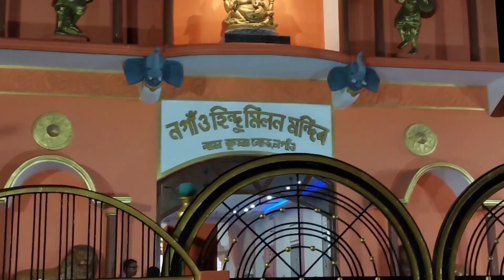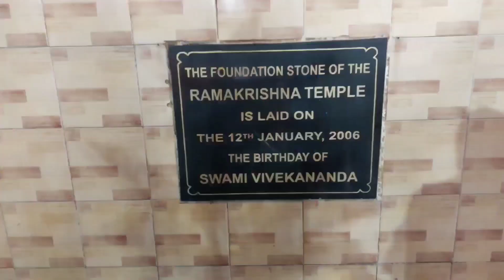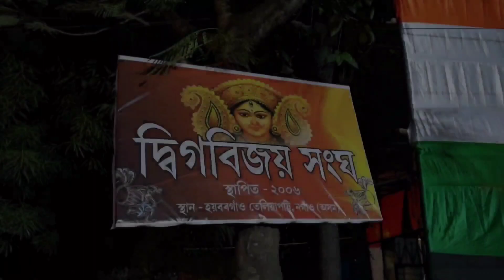Manti's Vlog #01 | My first Durga Pujo vlog ,Maha Saptami Special Vlog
Hello friends! Welcome to my new YouTube channel MANTI's Vlog #01 | Durga Puja Special Maha Saptami Vlog | October-02-22

It's a Durga Puja Vlog. Here in this video I have tried to share with you all how I celebrated Saptami with my family. 😊

This video is very special as for the FIRST TIME I have ever made any vlog video. We had great time while shooting this video.☺️

What happens on saptami Durga Puja?
How is saptami celebrated?
What is the date of Saptami Puja?
What do we wish on Maha saptami?
Why do we celebrate Maha saptami?
Which God is worshipped on Saptami?
Is Saptami good day?